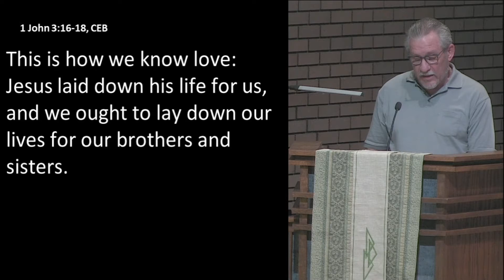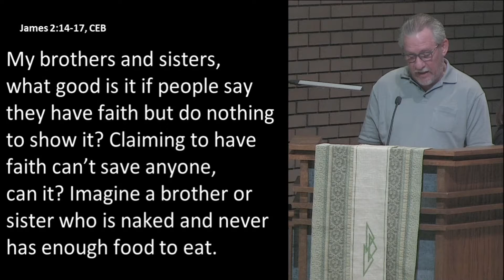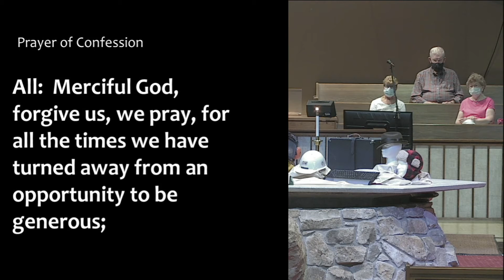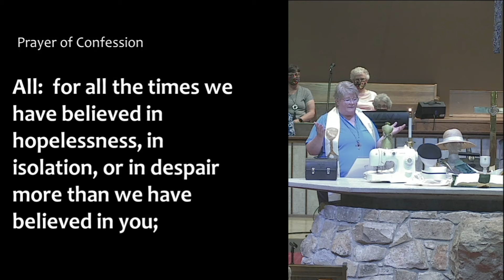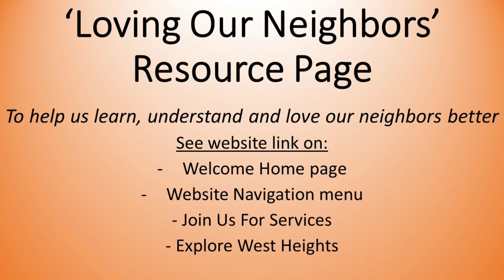WHUMC Worship Service Generosity as a Mark of Discipleship September 5,2021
Recording of September 5,2021 Worship Service.
                1st in the Generosity Worship Series
         15th Sunday after Pentecost; September 5, 2021
                "Generosity as a Mark of Discipleship"